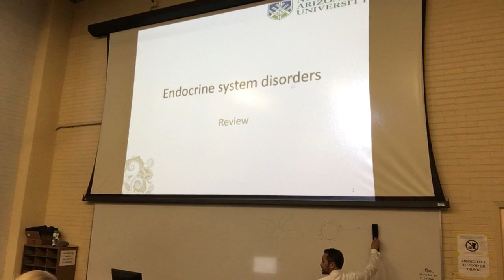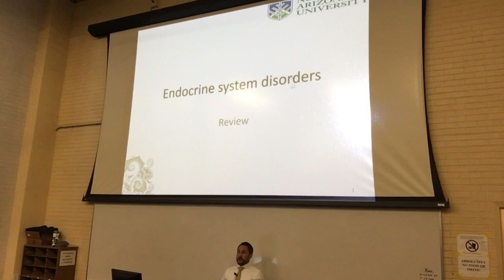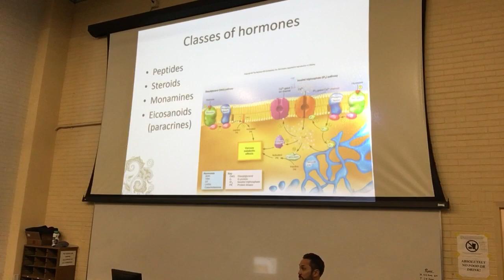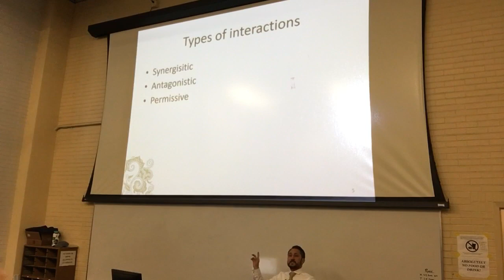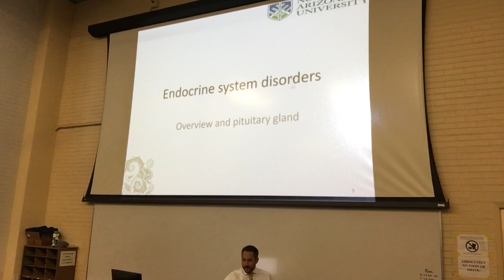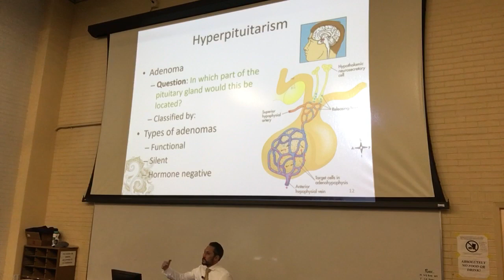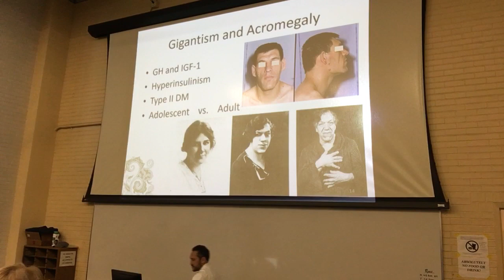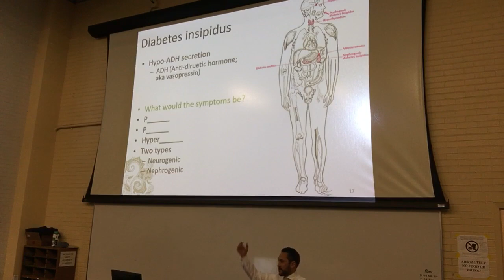F19_Path Endocrine Disorders 1of2